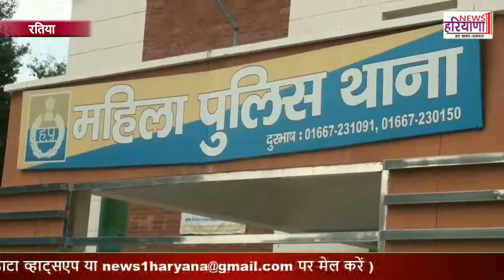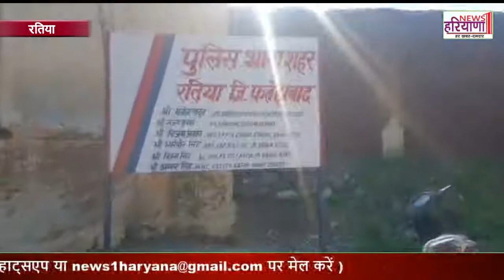28 वर्षीय महिला का अपहरण करने के साथ साथ ही..!! News1 Haryana!!